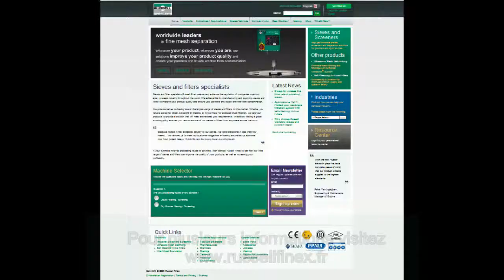Separateur circulaire pour dépoussiérage des arachides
Découvrez les solutions proposes par Finex Separator™ pour l'industrie d'alimentation comme les arachides sèches

Utilisant le séparateur Finex Separator™ pour le dépoussiérage des arachides sèches. Ce séparateur vibrants peut etre utilise pour les marériaux secs ou humides en atteindrant une séparation jusqu'a 5 fractions en une seule opérations.